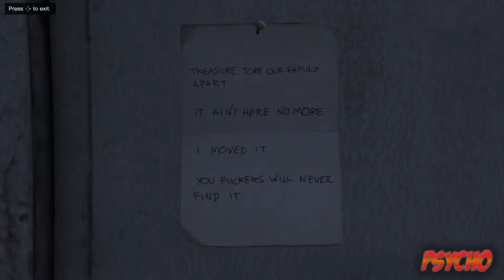GTA Online Treasure Hunt